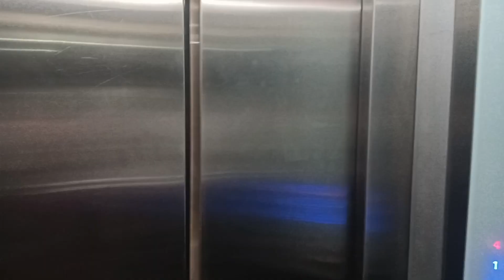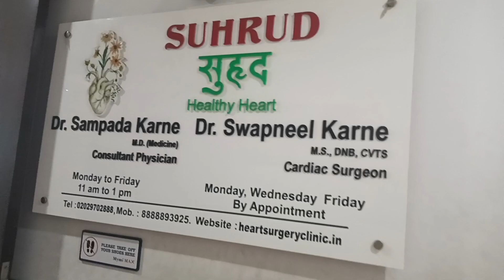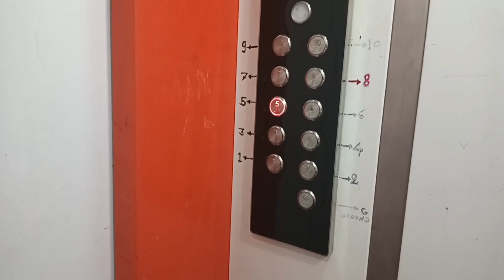चेकअप केल्यानंतर डॉक्टरांनी काय सांगितले?vlogger🙏please subscribe my channel🙏video vlog.